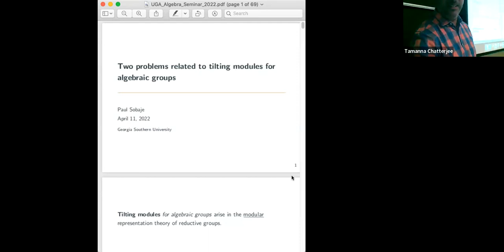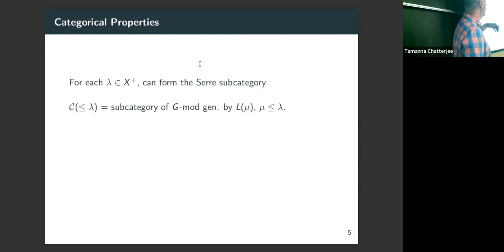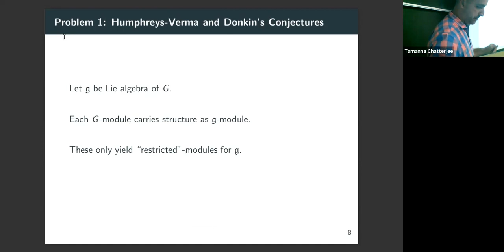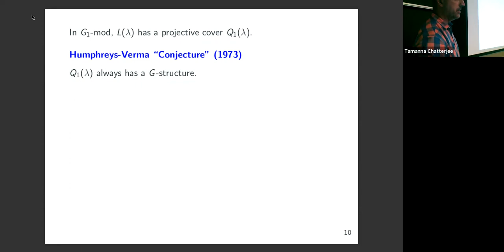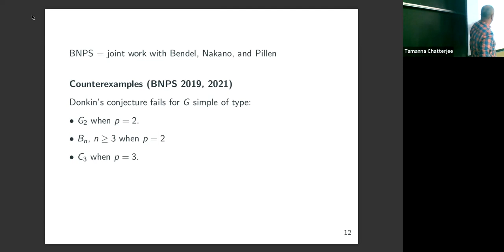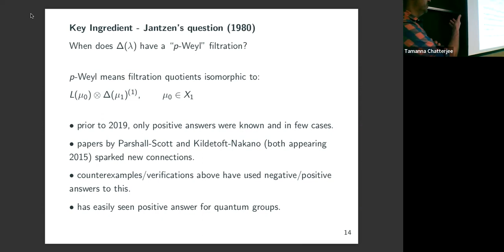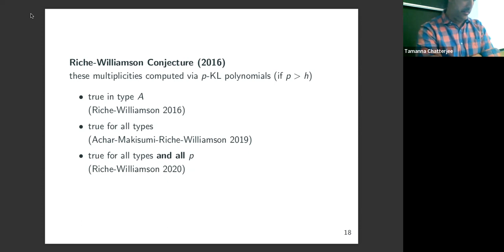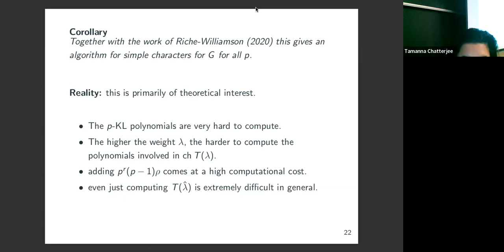Paul Sobaje- Two problems related to tilting modules for algebraic groups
Abstract: The modular representation theory of reductive algebraic groups (general linear groups being an example of such groups) has a number of longstanding open problems.  Several of these problems have conjectured resolutions that involve special modules known as indecomposable tilting modules.  In this talk we will look at how tilting modules relate to two problems in particular: 1) lifting representations from the Lie algebra to the algebraic group, and 2) finding a character formula for the irreducible representations.  A good deal of background material will be provided throughout.